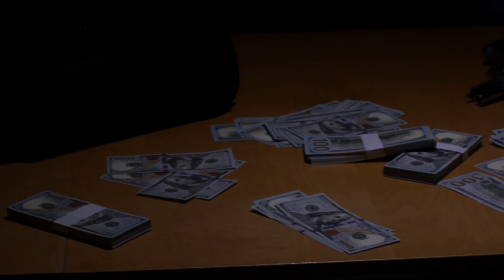LE GRAND RETOUR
GRAND RETOUR DES LIVES TWITCH LUNDI 18/09 20H 👀👀👀

Le moyen le plus simple pour me soutenir, c'est également le moins cher, puisqu'il est gratuit !
Et si tu le souhaites, tu peux également me soutenir financièrement, en devenant "Membre" de la chaîne ou en achetant dans la boutique !